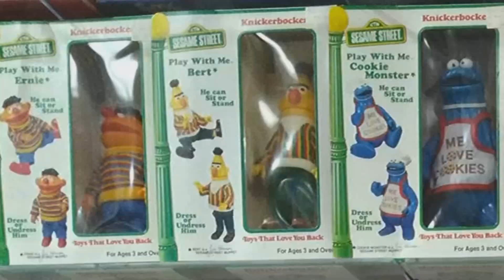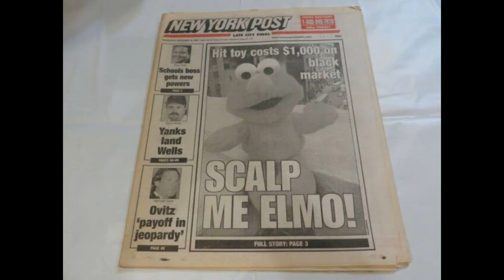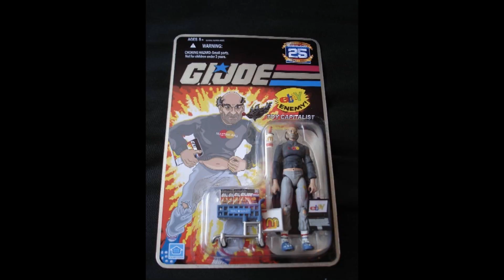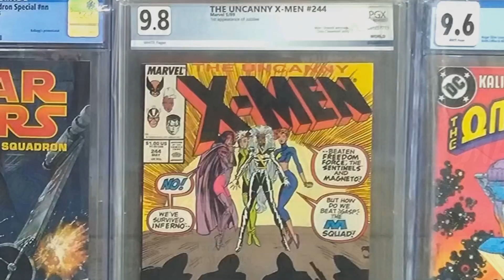Should you Lowball eBay Sellers? Pros & Cons Discussion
Another topic that has come up recently is the idea of deliberately drastically lowballing eBay sellers. Is this a good idea? Is if fair?